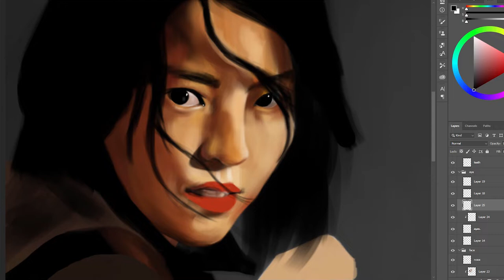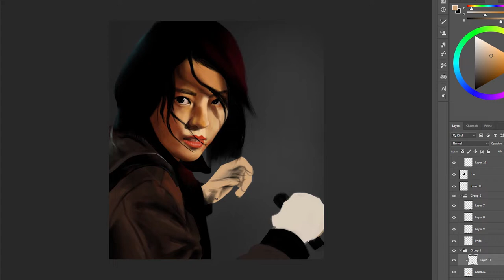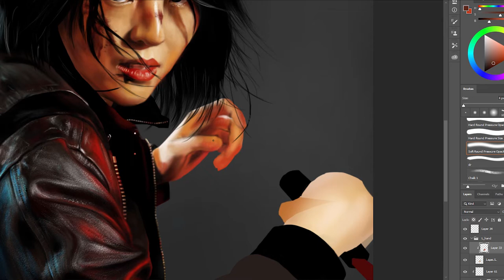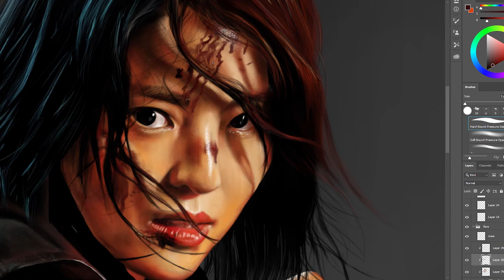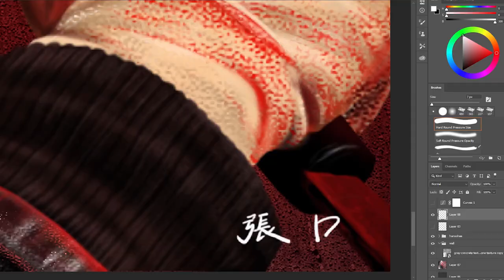한소희 그리기 | Drawing Han so hee | 마이네임[넷플릭스]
한달 전에 그리기 시작했는데 긴 방황 끝에 이제 올리네요.
어쩐지 대배우가 될 것 같은 한소희 배우님 그림입니다
마이네임 # 한소희

BGM
Racing Sport Gaming - Alex-Productions